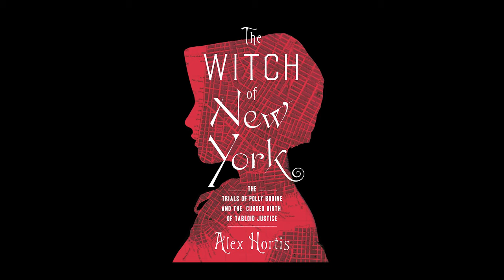All Things LGBTQ Interview Show: Alex Hortis & Kell Arbor